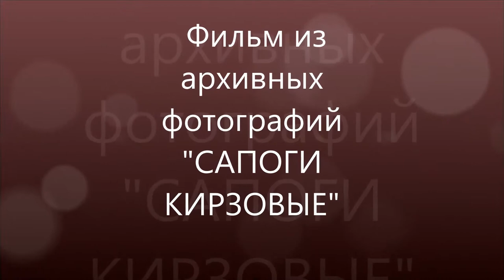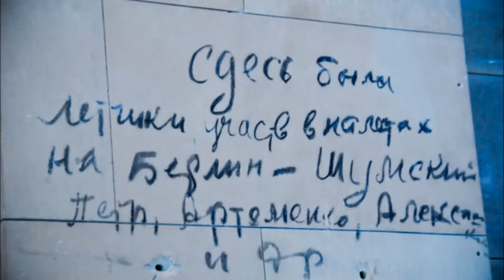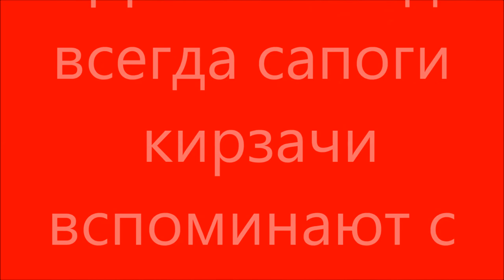Фильм из архивных фотографий "Сапоги солдатские, сапоги кирзовые"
Слова Владимира Сапрыкина, музыка Александра Пономаренко, исполнитель народный вокальный ансамбль "Гармония Орфея"